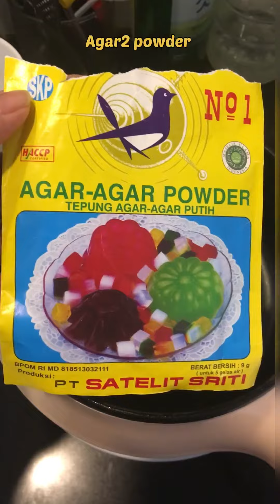Resep dessert cheese